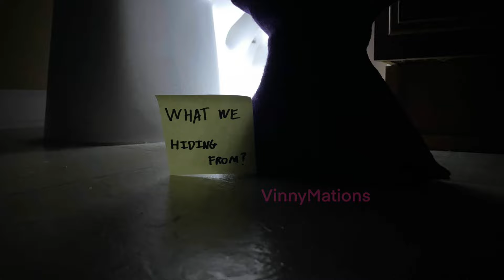Poofesure “3AM at the Krusty Krab” recreated with Lego Mixels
I made the stop motion. I don’t own the audio. The audio comes from the youtuber “Poofesure”